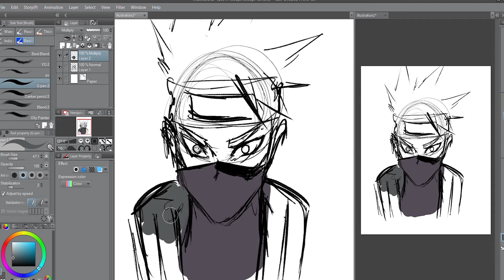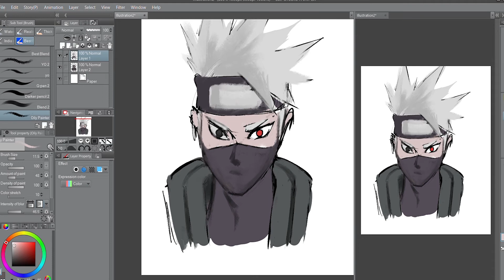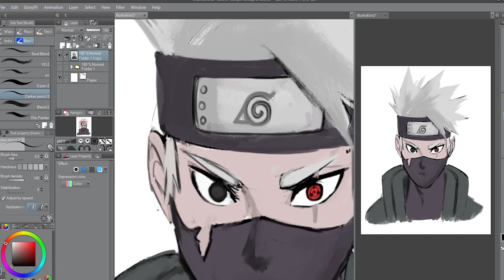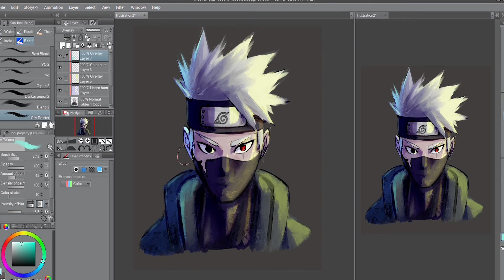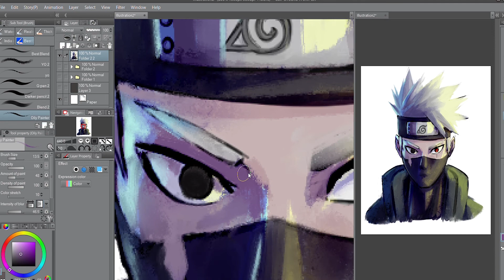SPEED PAINT | Kakashi Hatake | Naruto Shippuden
Sorry guys this week we had some climate problems in our state so i could record my audio for this one. Hope you enjoy it.See you all later.